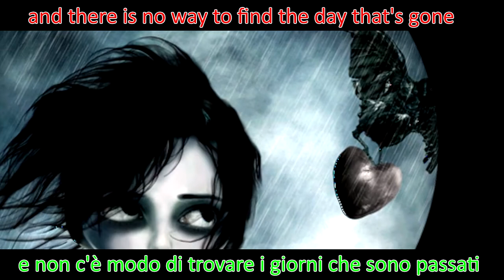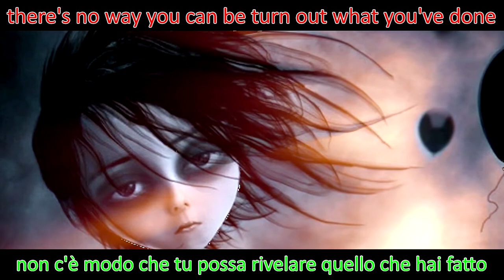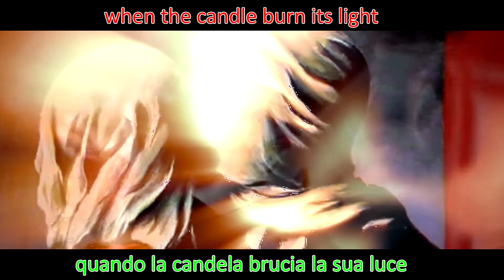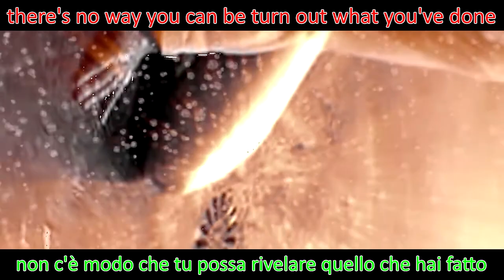The Mirror Of My Life - Valeriano Gaibazzi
(Revelation)
The mirror is both strong and fragile. Strong because it is an irreproachable judge. In front of him, the evidence of things cannot be denied. Fragile because we can decide to break it. What we have been and are is written, but not what we decide to be tomorrow.

(Rivelazione)
Lo specchio al contempo è forte e fragile. Forte perché è un giudice irreprensibile. Davanti a lui non si può negare l’evidenza delle cose. Fragile perché possiamo decidere di romperlo. Quello che siamo stati, e siamo è scritto, ma non quello che decideremo di essere domani.